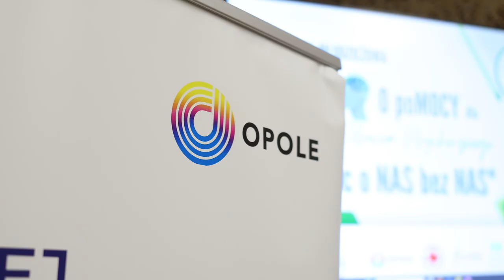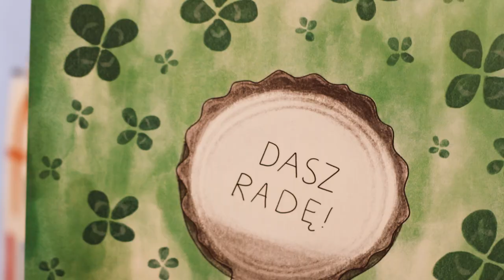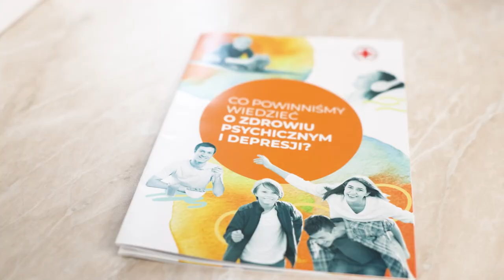Młodzież rozmawiała o zdrowiu psychicznym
W ramach trwającego Miesiąca Zdrowia Psychicznego, Młodzieżowa Rada Miasta wspólnie z władzami miasta oraz organizacjami pozarządowymi zorganizowała konferencję "Nic o nas bez nas", którego tematem przewodnim było zdrowie psychiczne młodych osób. Poruszano temat zdrowia psychicznego w przestrzeni szkolnej oraz możliwości jakie dostępne są dla młodzieży w momencie kryzysu zdrowia psychicznego.